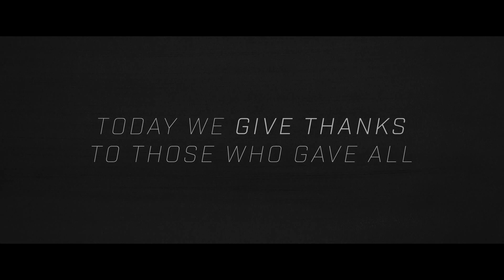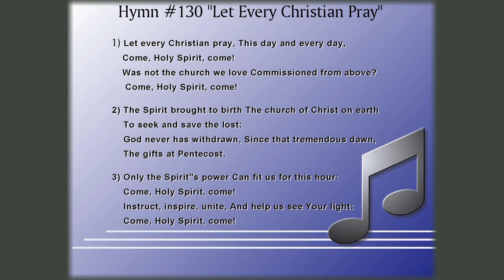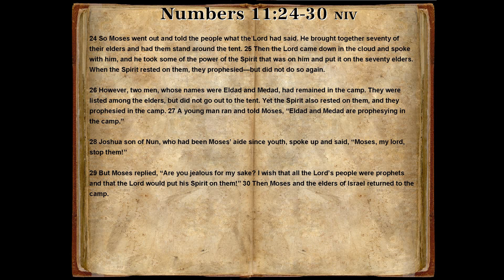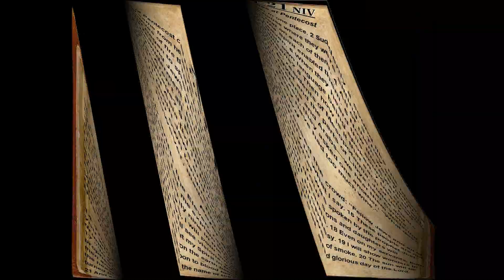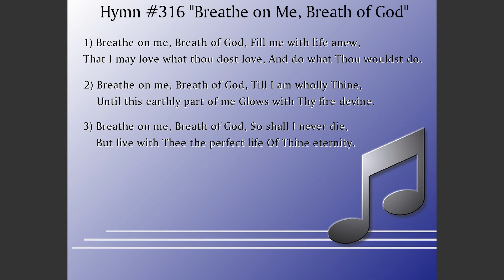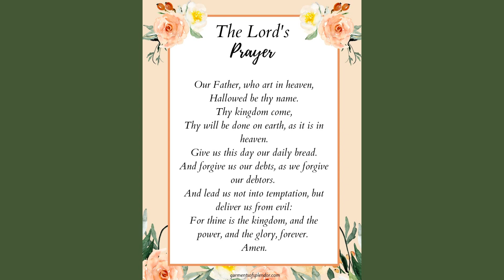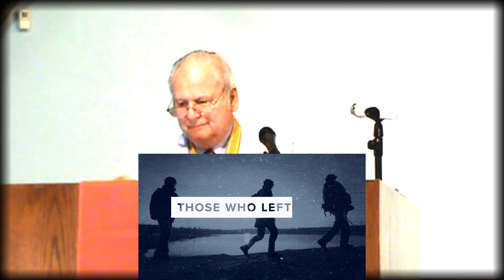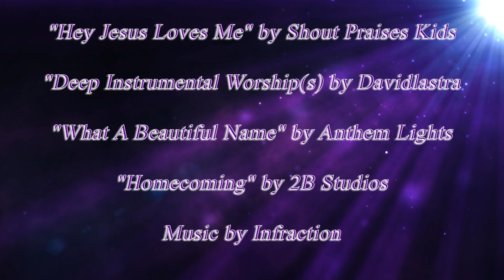Somerset Presbyterian Church Sunday Memorial Day Service May 28, 2023 "Come, O Holy Spirit, Come!"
@somersetpresbyterianchurch4436 with Rev. Nancy Nalepa-Skibo
Liturgist: Tom Hauck, Music Director: Mary Jane Lojewski
"The God I Know" by @LoveAndTheOutcome
"Hey Jesus Loves Me" by @ShoutPraisesKids
"Deep Instrumental Worship(s)" by @davidlastrada10
"What A Beautiful Name" by @AnthemLightsOfficial
"Homecoming" by @2BStudios